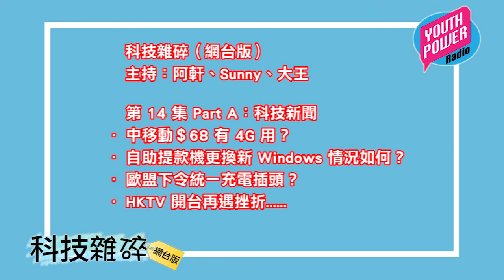科技雜碎 (網台版) 第 14 集 A：科技新聞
第 14 集 Part A：科技新聞
-中移動＄68 有 4G 用？
-自助提款機更換新 Windows 情況如何？
-歐盟下令統一充電插頭？
-HKTV 開台再遇挫折

更多網台節目，請到 Youth Power Radio 收聽！